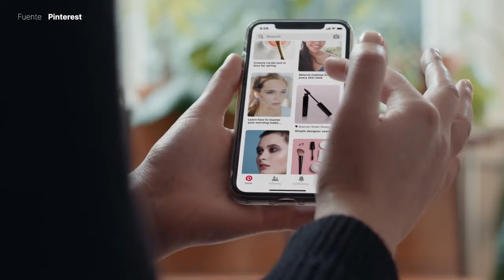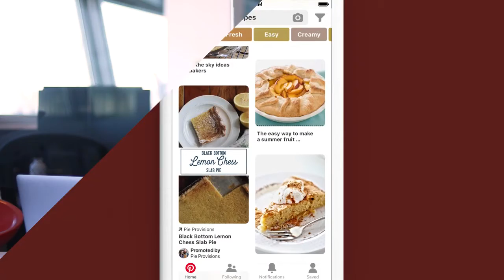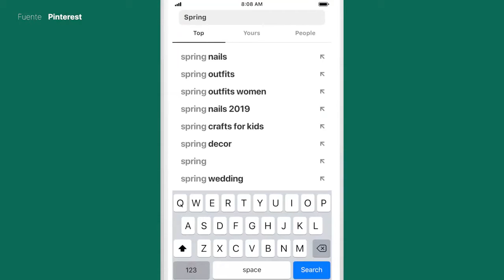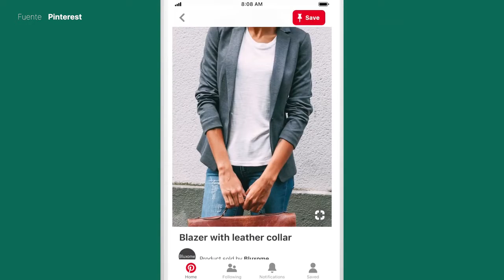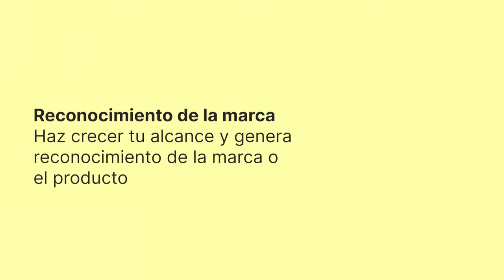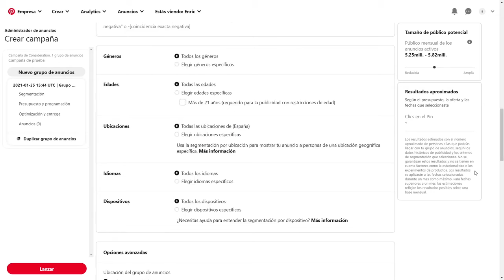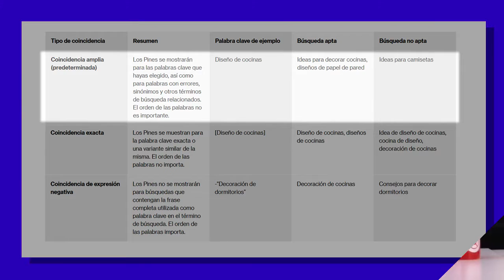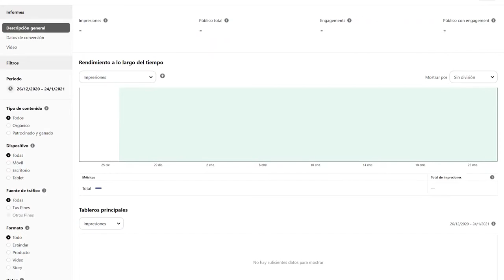COMO USAR PINTEREST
Este es un espacio para aprender a desafiar tus miedos y emprender el viaje de tu vida, creando tu propia fórmula de la felicidad, siendo libre en todo.
Porque cada ser humano es diferente y por eso debes emprender tu propio viaje interno del autoconocimiento y así obtener libertad en todo.
Cada entrevista nos regala una nueva perspectiva y filosofia de ver cada suceso de tu vida, aprende de otros, extrae lo que resuena contigo y desecha lo que no.

TU ERES EL HEROE DE TU PROPIA HISTORIA.